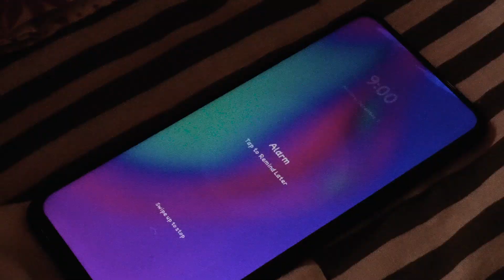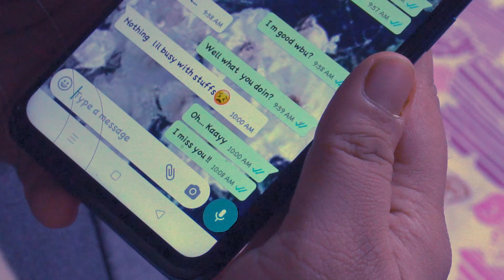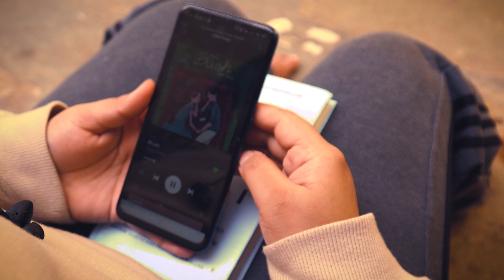Taba Chake BLUSH - Cover Video ( Sony 6600 )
Fan Video of Taba Chake's Blush. Also first try on Sony a6600.
Do drop a comment.

Camera: Sony #6600
Model: Apurva Tamang
Editing: Vanaja Jadhav